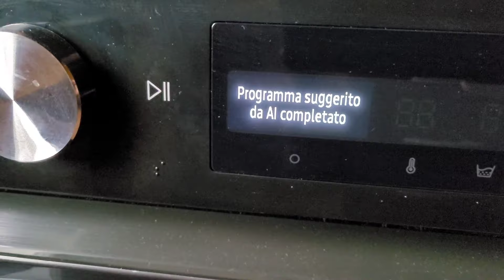Qui è tornato il freddo!! 🥶e la ☔️!! Per forza i bambini si ammalano🙈!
Buongiorno a tutti ..benvenuti in questo nuovo video!! vi lascio la mia giornata molto semplice!! grazie mille ☺️